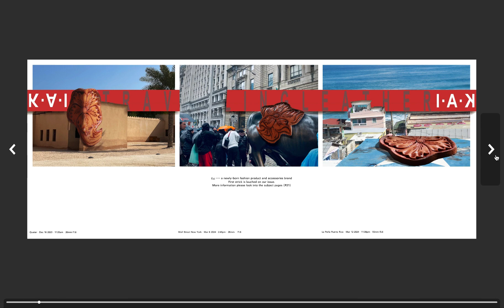When an fashion design college student lauched her first magazine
K A I 1st Issue-2024 Spring
Successfully launched!
K A I is a English language-based multi-culture magazine that focus on the doorwayS connecting fashion, art, ideas and cultures. We are always an outsider, open for the openings.